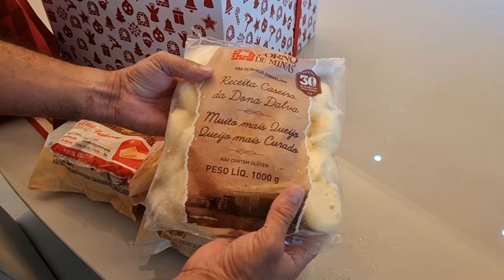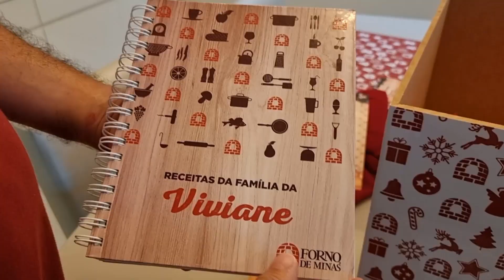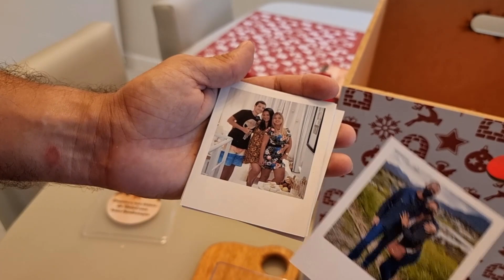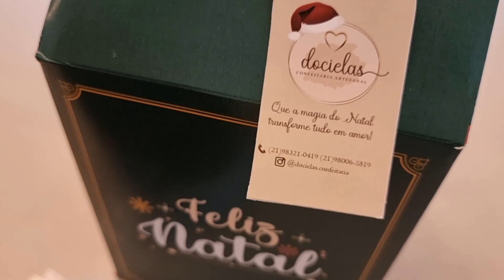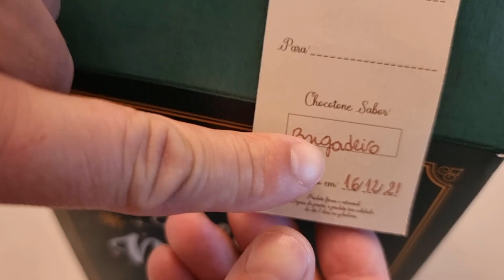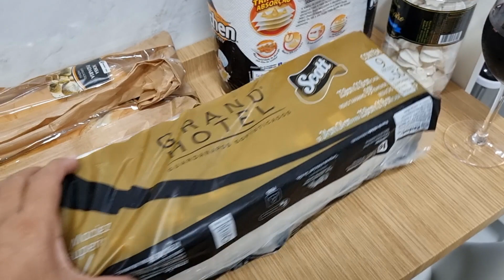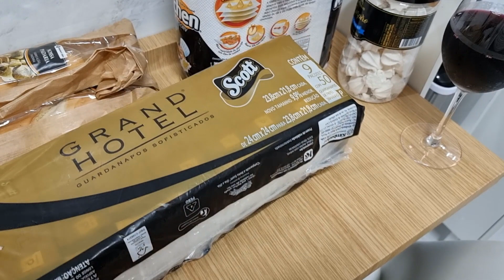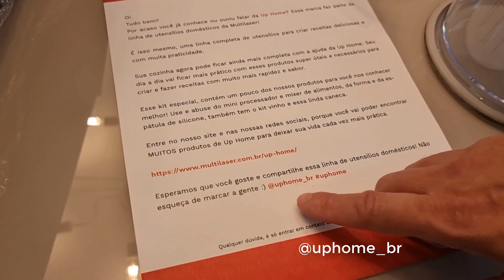COMPRAS DO MÊS + NATAL E ANO NOVO | MELHOR FESTA QUE JÁ FOMOS | MUITOS PRESENTES | Viviane Magalhães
Essa é a segunda parte do vídeo que mostramos toda festa do condomínio! Fizemos compras de fim de ano e os mercados estão uma loucura, tudo muito caro! Ganhamos muitos presentes nesse fim de ano.

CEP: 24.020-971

(Parceria/Publicidade/negócio)